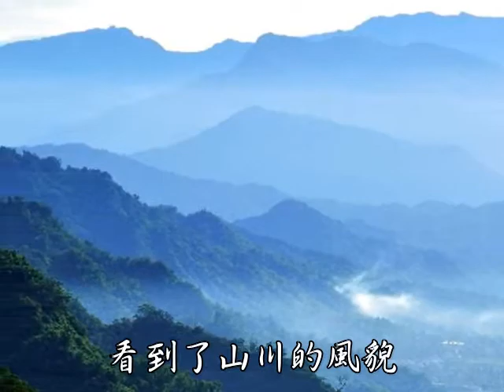原鄉人 - 鄧麗君